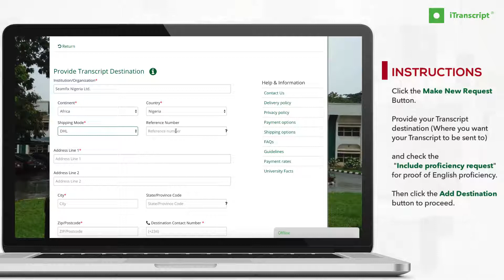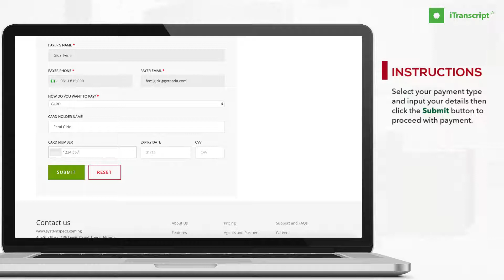iTranscript Applying As A Returning User